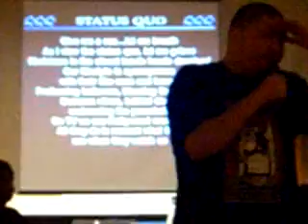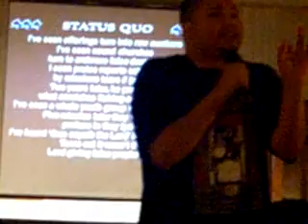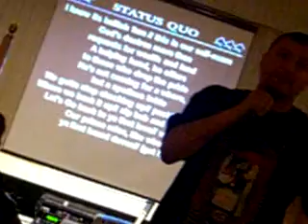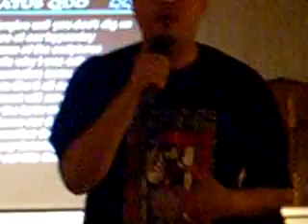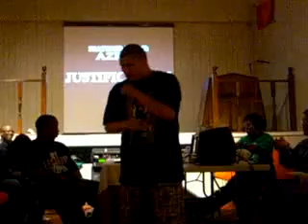Azriel @ Fourth Friday Fundamentals